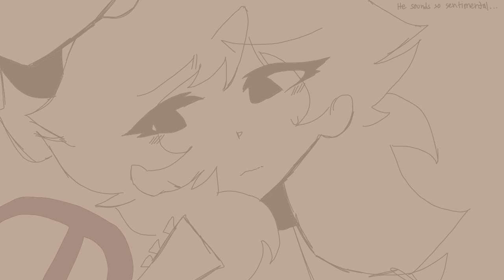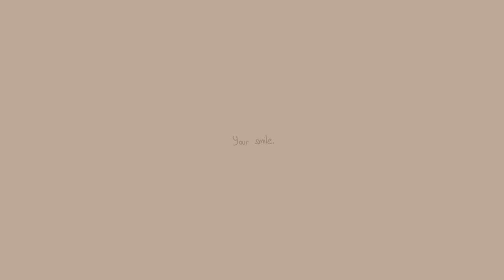la la lost you. || animatic, fnf/picos school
just bf reminiscing on his past relationship because I needed the bittersweetness

okay I had this idea on discord and it was like what if Pico taught bf how to play the guitar and then after they broke up bf kinda just played tunes on the side whenever he wanted the nostalgia. and it wasn't a secret but he unintentionally rarely played in front of people so when girlfriend walks in on him playing she's like omg down bad yes and then after he plays she asks like who taught you and then he says "my ex". I don't continue the animatic from there but I imagine she gets curious and asks bf about "his ex" and he just begins talking fomdly about the times he spent with Pico in high-school and I just AGH

my discord dms are open if you need anything lol hmu
𝐓𝐚𝐧𝐠𝐞𝐫𝐢𝐧𝐞.#7780